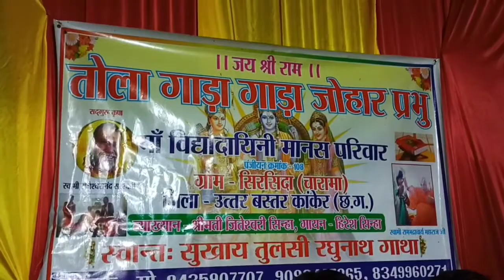Hiresh Sinha ki Dhamakedar Prastuti vlogger - yogendra netam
दोस्तों,
   दोस्तों जिन्दगी के रोमांचकारी सफ़र में नये - नये विडियो आते रहेंगे , बस आप यूं ही साथ देते रहे ।

Rupesh aur Dharni Sahu
ke  Putra ka Namkaran  karyakram hua .
Badhai ho Badhai ..

Vlog - 38
Camera - Mobile